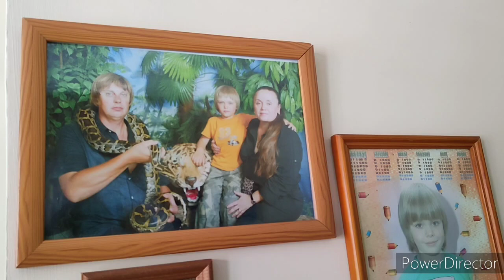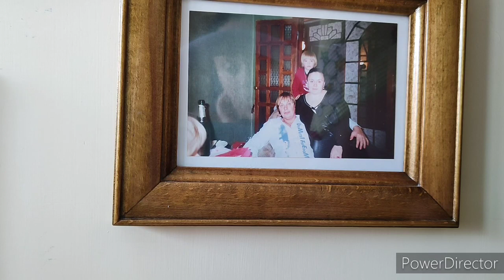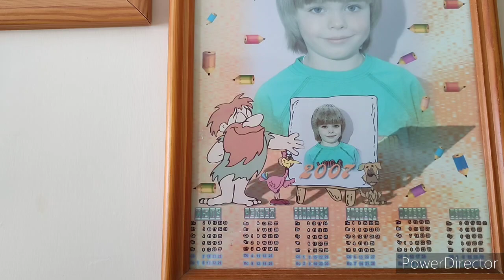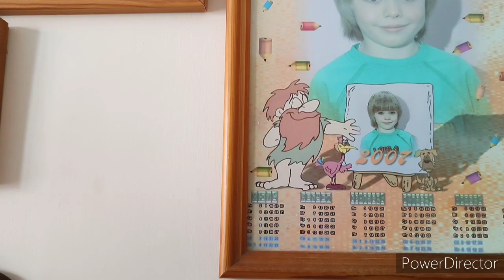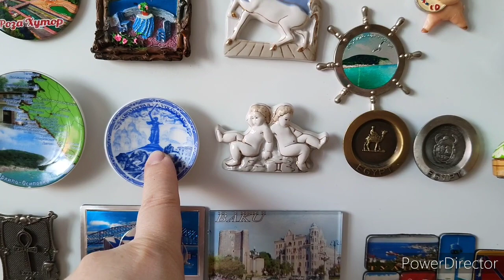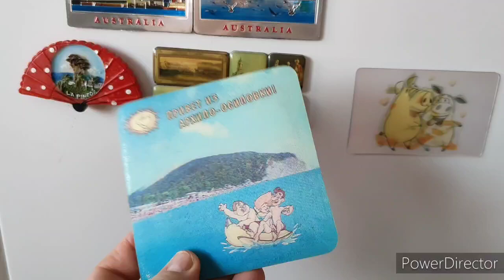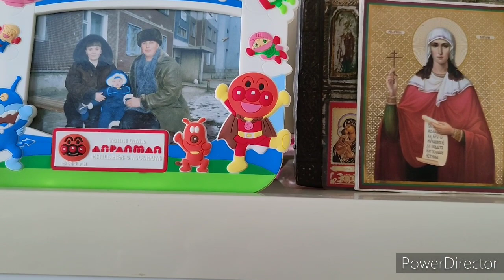Мой любимый уголок .Эстафета от канала